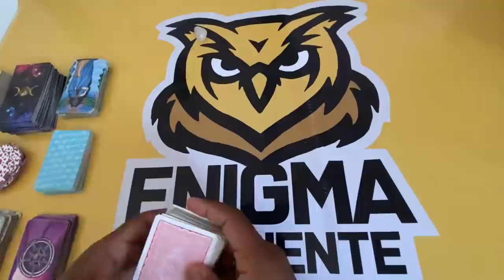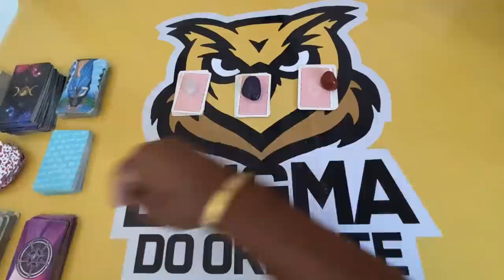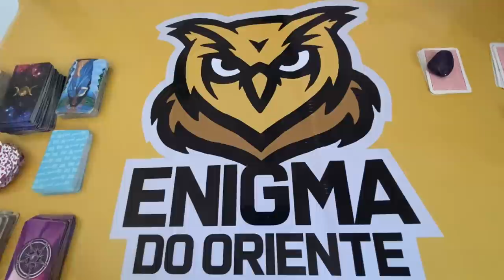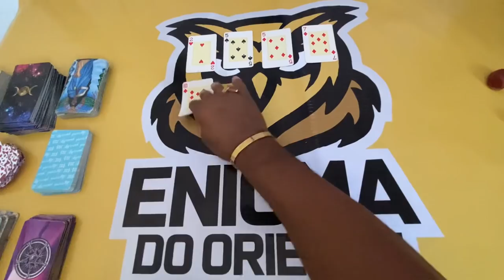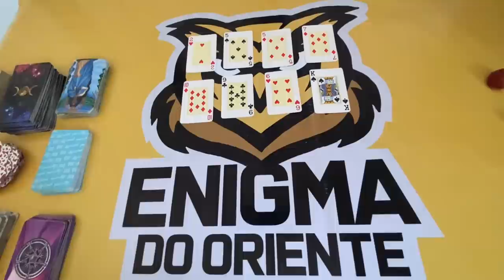ELE HOJE EM RELAÇÃO A VOCÊ! !!💘 [ Tarot Responde ] Tarô [Tarô ] Tarot